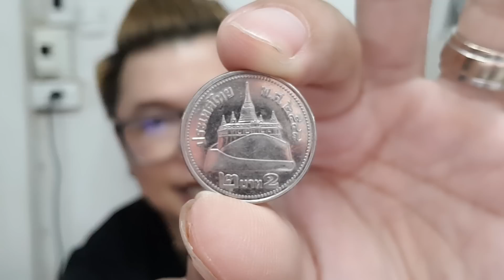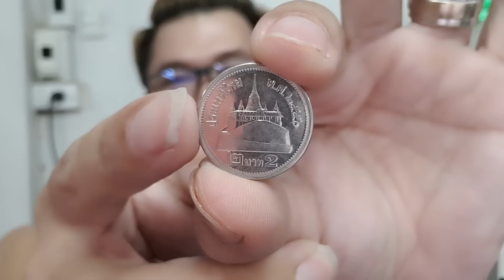เหรียญ2บาทสีขาว ทำไมเริ่มมีราคาสูงขึ้น ทำไมสะสมไว้เยอะ คลิ๊ปนี้ให้คำตอบที่เชื่อถือได้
***ผมซื้อสะสมไว้เยอะมาก"สำหรับเหรียญ2บาทสีขาวปีต่างๆ ทั้งปี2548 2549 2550 แล้วมีเหตุผลอะไรทำไมผมถึงกล้าซื้อสะสมไว้เยอะขนาดนี้ มีเท่าไหร่ก็รับหมด ลองมาฟังคำอธิบายกัน...
ร้านปาหนัน​รับซื้อ​​​​​​​​​​
❤รับซื้อเหรียญ เหรียญที่ระลึก เหรียญนิยม
❤รับซื้อธนบัตรโบราณ ธนบัตรที่ระลึก
❤รับซื้อเงินตราโบราณ
❤รับซื้อเครื่องเงิน ทองเก่า หรือชำรุด
❤รับซื้ออาวุธโบราณ
❤ของเก่า ของสะสมหายาก
🔵 ร้านปาหนัน จิวเวลรี่ แฟนเพจ
☎️ 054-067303 ร้านปาหนันจิวเวลรี่ (9โมงเช้าถึง4โมงเย็น จันทร์-เสาร์)